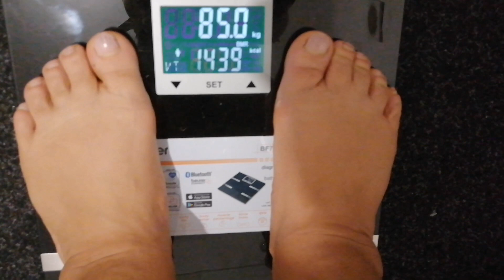Dietă și mișcare ziua 158 (post intermitent 18/6)